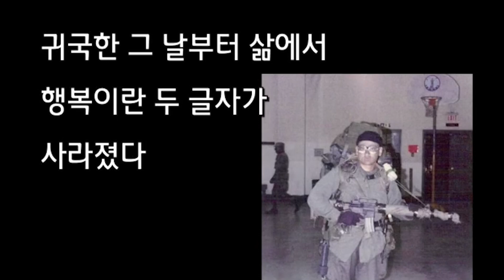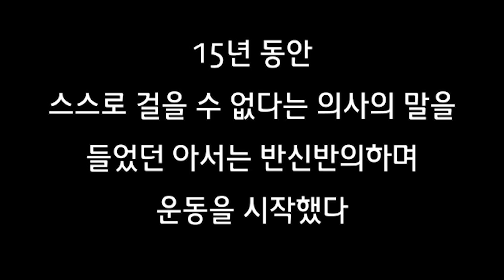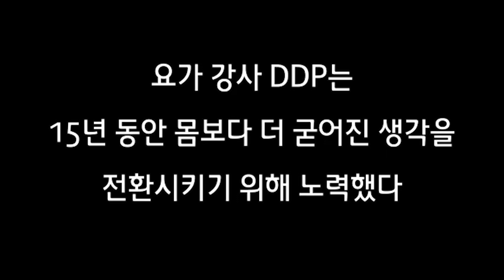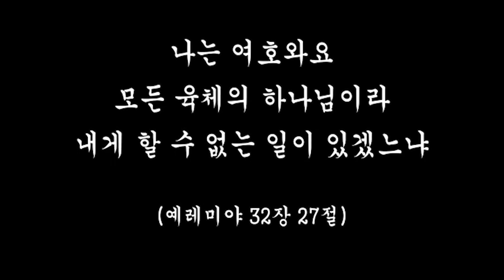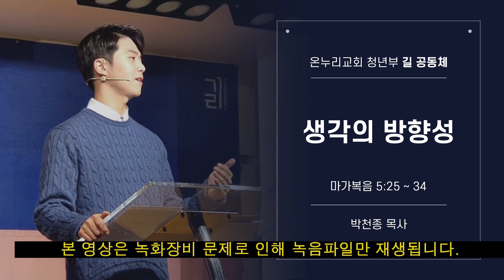"생각의 방향성" | 마가복음 5:25~34 | 2020년 01월 26일 | 온누리교회 길 청년부 | 박천종 목사 설교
"생각의 방향성" (마가복음 5:25 ~ 34)

2020년 01월 26일 온누리교회 길 청년부
박천종 목사 설교

[길 청년부 예배 안내]
일시: 주일 오후 2시
장소: 한성대 에듀센터 2층 안디옥홀
 (혜화역 4번 출구 CGV 뒤편)